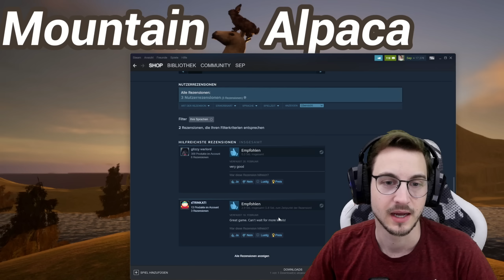Sep's Olympiade Bestrafung!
Mehr Videos von der Olympiade 2022 gibt es früher auf PietSmiet.de